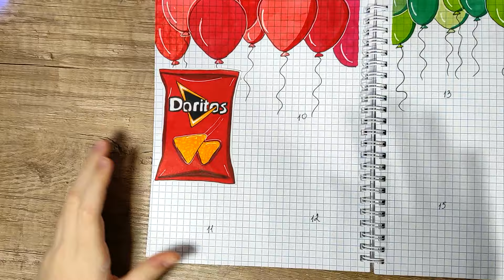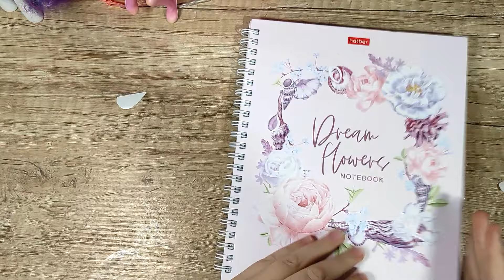ЦВЕТНАЯ ВЕЧЕРИНКА с Едой 🎉🎈🍭 Тренд в Tik Tok 🍭 Бумажные Сюрпризы 🍒 Распаковка / Nyuta Play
В этом видео распаковка бумажных сюрпризов. Новая Коллекция : Цветная Вечеринка с Едой. Тренд в Tik Tok. Color Party. Главная идея прийти в одежде определенного цвета, а так же принести с собой вкусняшки такого же цвета.  Продолжаем открывать бумажные коллекции: Резинки для волос, Приготовь, Тролли 3, Патчи, Что в моем рюкзаке. Новинка прошлого видео: Смузи.  Пакетики наклейки. Бумажные Сюрпризы. Распаковка.
ПОДДЕРЖИ МЕНЯ! Расскажи друзьям о моем канале. Надеюсь им тоже понравится!